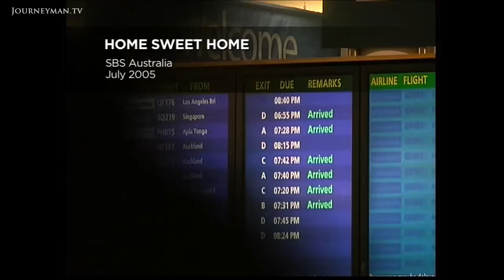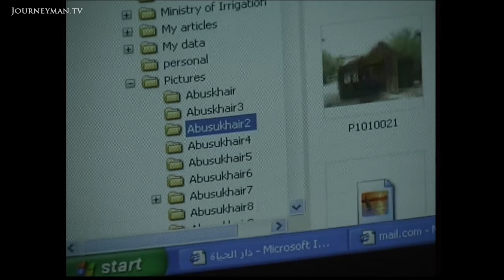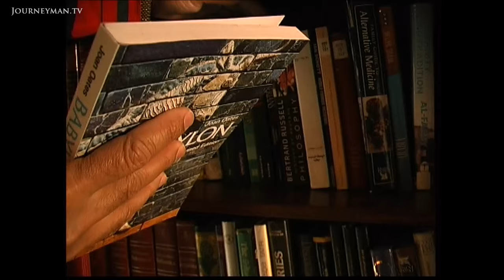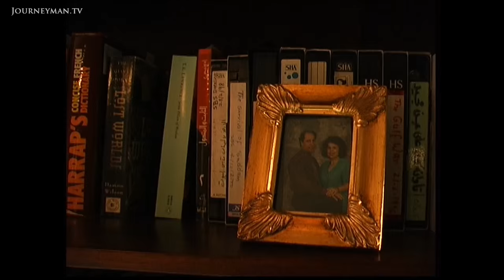Iraq Sweet Iraq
Home Sweet Home aka Sweet Iraq (2005):
This is the compelling tale of Hassan Janabi, who returned from 25 years in exile to help run the Ministry of Irrigation. We follow him as he deals with the problems of rebuilding his country and is reunited with his family.

It seems that every day the rebuilding of Iraq suffers another setback. Thousands of families are still without water or electricity and patience is rapidly waning. But one group in particular remain optimistic: exiled Iraqis are thrilled to be back home.

An Iraqi by birth, Hassan returns from his home in Sidney to his native land. The last time he did so was years ago with his family on holiday to visit relatives. This time it is to be no holiday. He has been summoned by Iraqs new post-Saddam administration to assist in the reconstruction of his homeland, but it is a land whose people are wracked with unemployment and afflicted with many other social maladies. The ordinary people of Iraq are forced to live their lives amongst insurgents who threaten to maintain the unstable environment of the Iraq war. It has been Hassans life-long dream to witness the state of Iraq democratic and freed from the tyranny of its former leader, but it seems that the new-found freedoms do not ensure Hassans safety: linked to Iraqs new leadership, he knows he has become a vulnerable target for rebels still loyal to the old regime.

SBS Australia - 2734